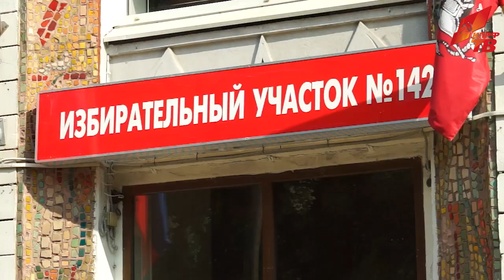«Выборы – очень удобное время, когда можно исправить ситуацию бюллетенем»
10 сентября 2017 года Председатель ЦК КПРФ Г.А. Зюганов проголосовал на избирательном участке по месту жительства в городе Москве в Доме творчества на Миуссах.